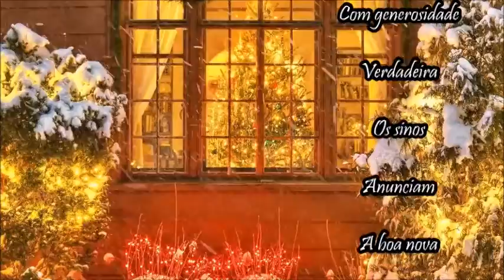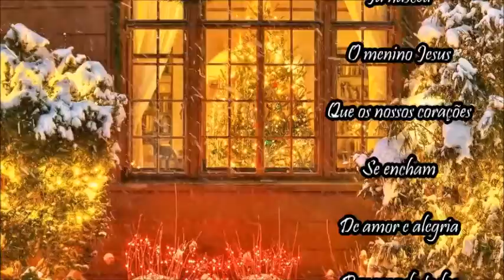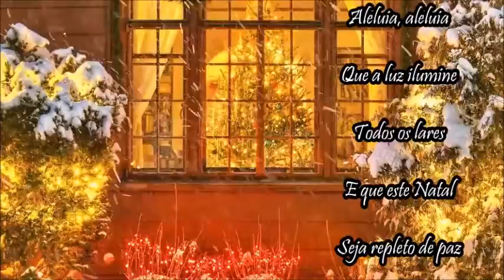Canção de Natal Em Português _ Noite de Natal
NATAL

Natal é tempo de celebrar
O nascimento do menino Jesus
Que o espírito natalício
Preencha os nossos corações
Com generosidade verdadeira

Os sinos anunciam a boa nova
Já nasceu o menino Jesus
Que os nossos corações
Se encham de amor e alegria
Renovando todas as nossas esperanças
Devolvendo-nos a paz interior

Já nasceu o salvador
Aleluia, aleluia
Que a luz ilumine
Todos os lares
E que este Natal
Seja repleto de paz
Com muitas bençãos de amor
Feliz Natal
E bom ano novo a todos.